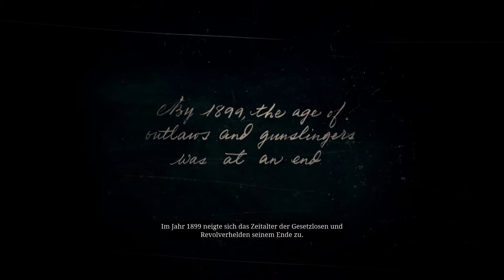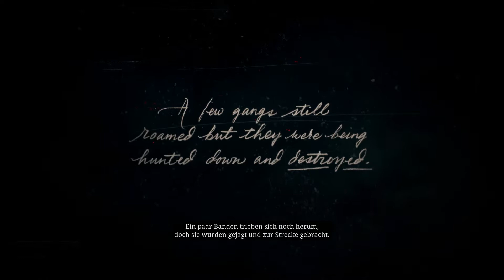RED DEAD REDEMPTION 2 ♦ Die Gesetzlosen ♦ Let´s Play Red Dead Redemption 2 「PS4」 #1 [deutsch]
[Der dritte Teil der im Wilden Westen angesiedelten Revolverhelden-Reihe von Rockstar Games]

Euch erwartet in Folge 1: Die Gesetzlosen

Wir zählen das Jahr 1899. Das Ende der Revolverhelden-Zeit wurde eingeläutet und die letzten Outlaws fliehen vor der sicheren Unterdrückung. Mit der Bande rund um Dutch van der Linde erreichen wir in der Rolle von Arthur Morgen als geächteter Gesetzloser einen Unterschlupf im schneeverwehten Westen. Unser Ziel ist es zunächst unsere Bande vor dem sicheren Kälte- und Hungertod zu bewahren, bevor wir uns auf ein Abenteuer rund um Rachegelüste und das Streben nach Freiheit begeben.